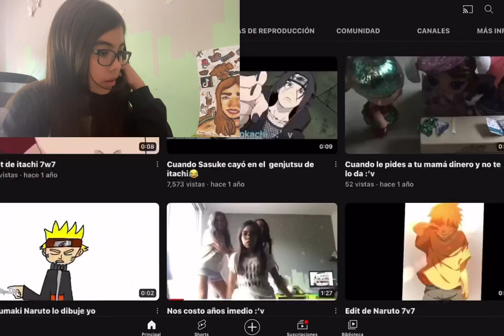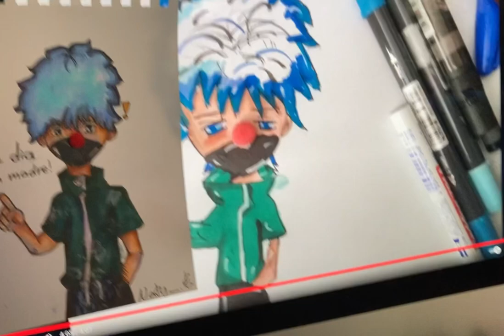Recreando un dibujo ✨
Se me olvidó copiar el link del video, vayan a buscarlo en mi perfil si lo quieren ver Jahahah